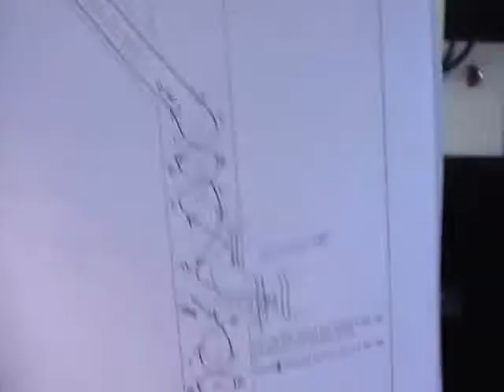imp rallying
fiona navigating in an imp